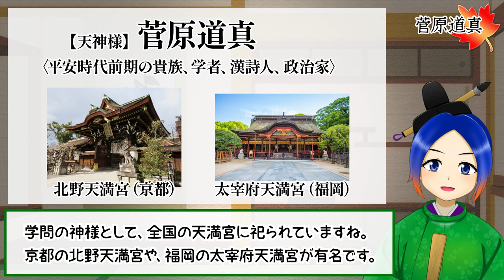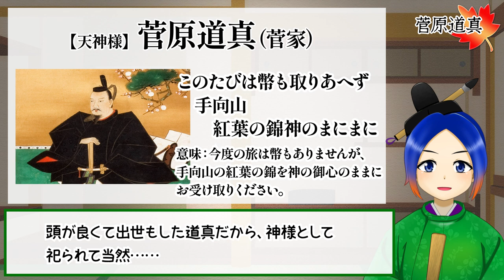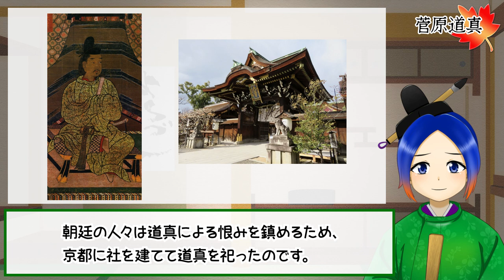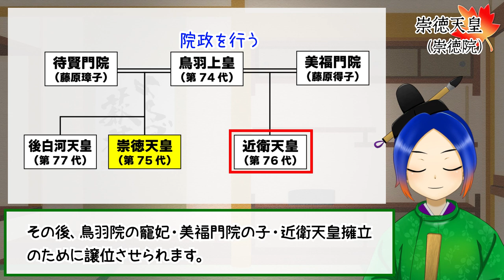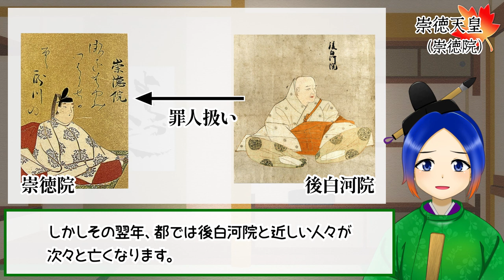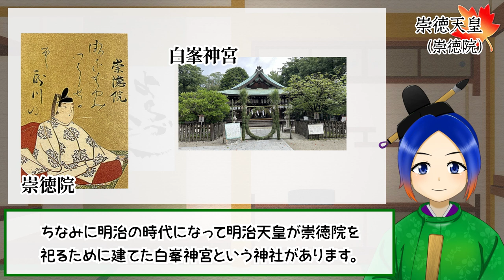【解説】三人はなぜ怨霊になったのか？【古典Vtuber／よろづ萩葉】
日本三大怨霊と言われる菅原道真、平将門、崇徳院はなぜ「怨霊」と呼ばれることになったのでしょう？

【素材】
〈楽曲〉

【目次】
0:00 はじめに
0:29 菅原道真
2:48 平将門
5:12 崇徳天皇（崇徳院）
7:41 なぜ怨霊になったのか